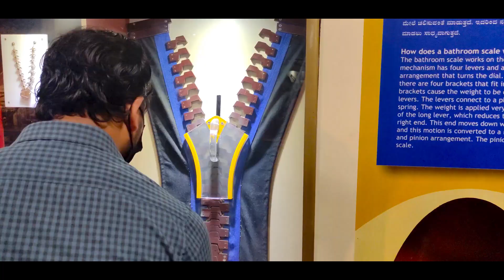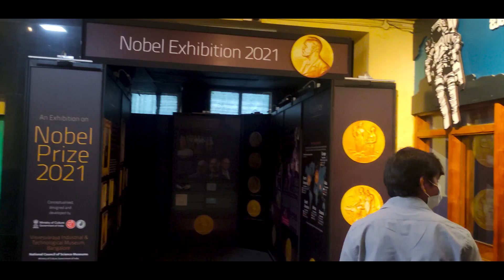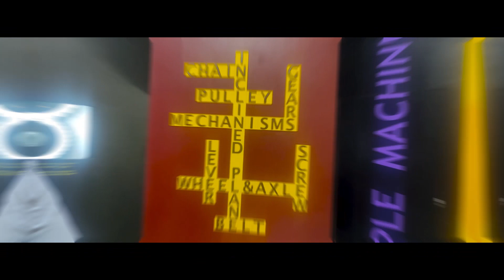Visvesvaraya Industrial & Technological Museum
The Visvesvaraya Industrial and Technological Museum, Bangalore, India, a constituent unit of the National Council of Science Museums, Ministry of Culture, Government of India, was established in memory of Bharat Ratna Sir M. Visvesvaraya. The building, with a built up area of 4,000 m², was constructed in Cubbon Park.